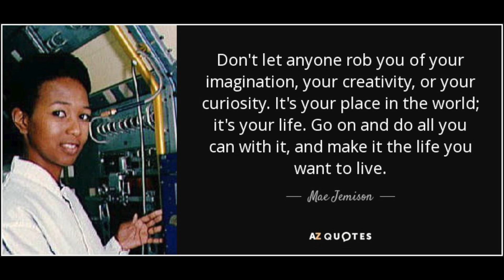Mae Jemison - Carver Magnet Elementary Black History Month Heroes - February 13th